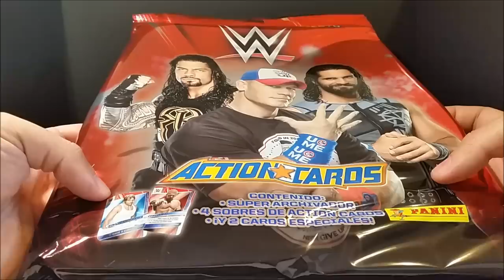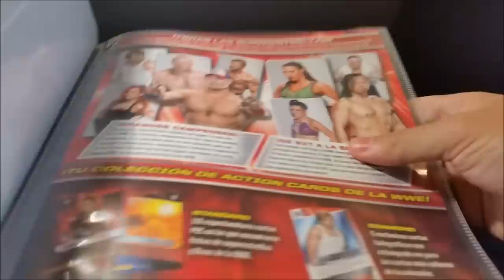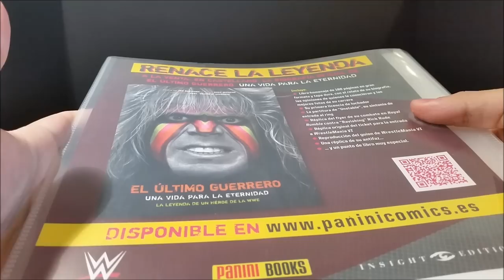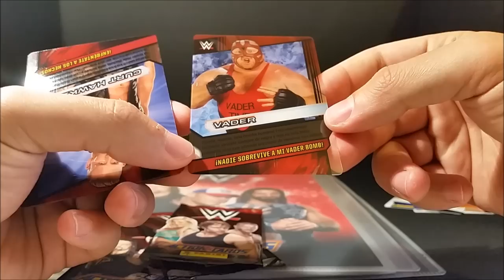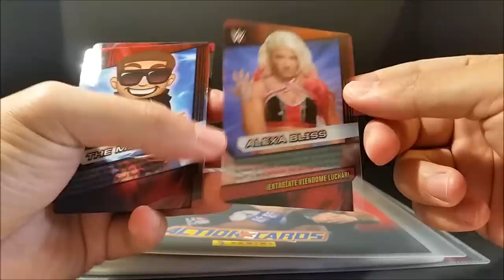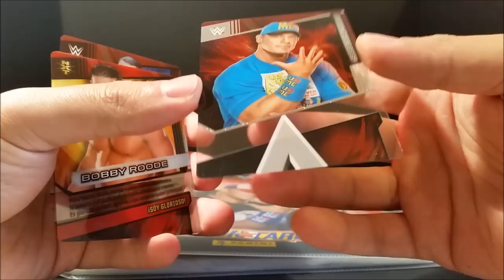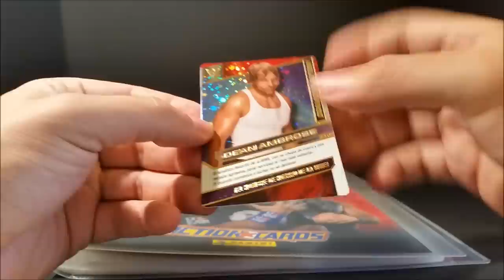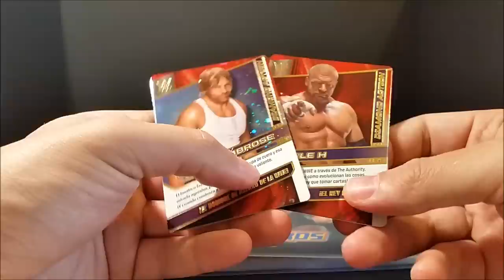WWE - Action Cards Panini - " Starter Pack " CromoCole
WWE - Action Cards Panini - " Starter Pack "